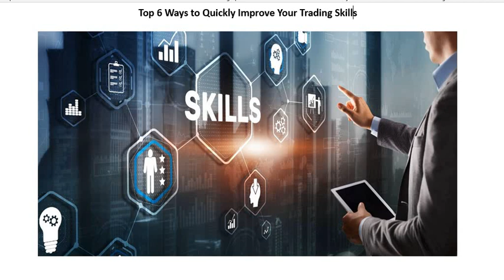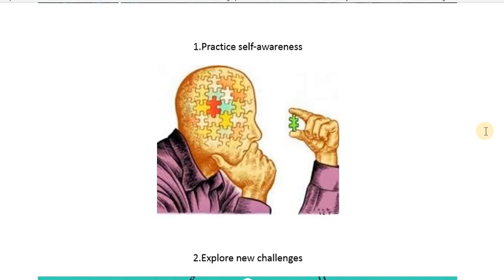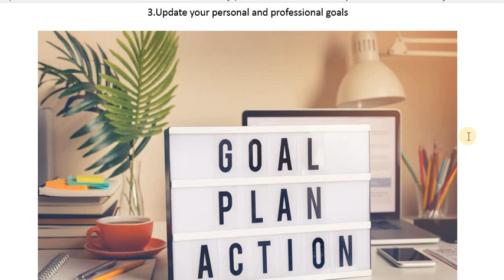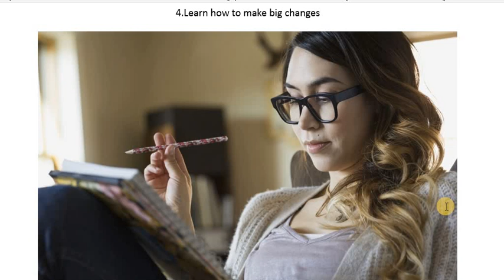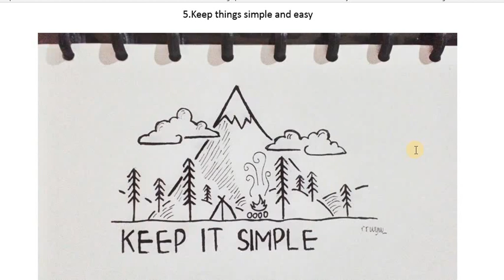How To Improve Your Trading Skills | இந்த 7 விஷயங்கள் Follow செய்தால் போதும்